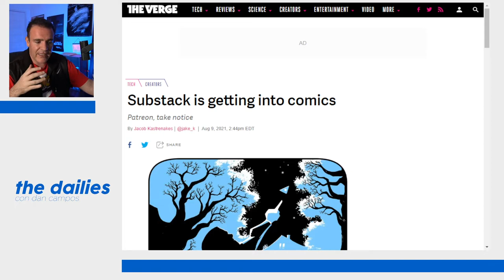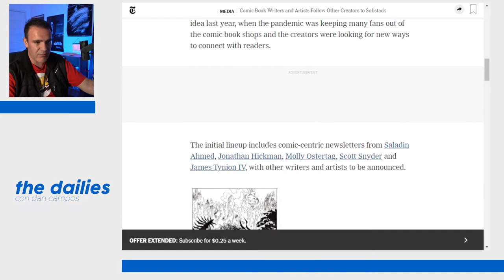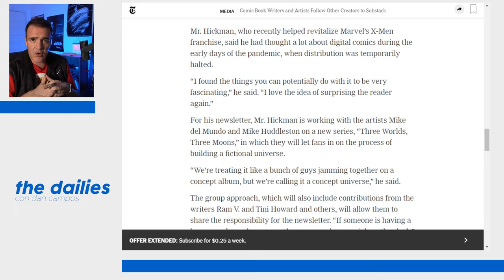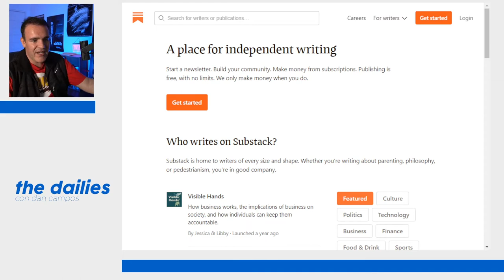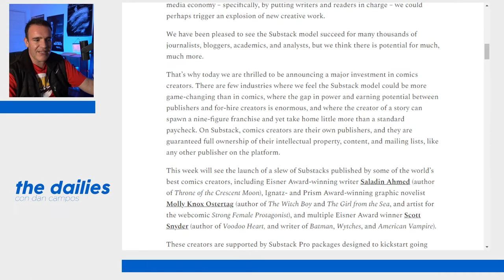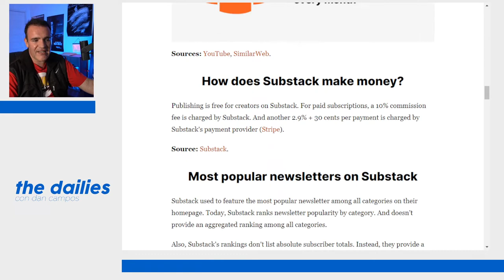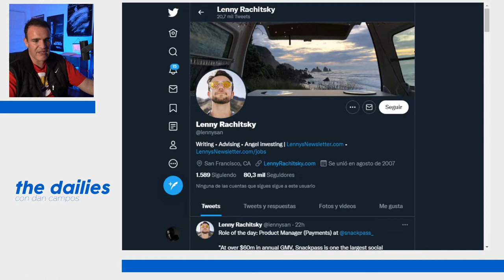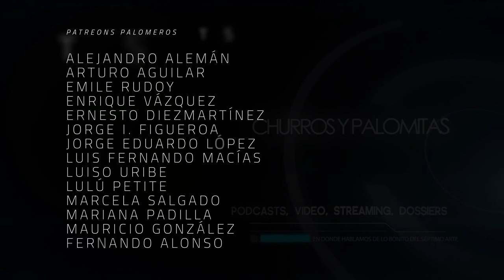The Dailies 53 - ¿Qué es Substack y por qué están migrando creadores de cómics a esta plataforma?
Muchos creadores están firmando contratos con Substack pero ¿qué es y con qué se come esta plataforma?

Co-Productor: Dany Saadia
Co-Productor: Logan Mayer
Co-Productor: Miguel Huesca
Co-Productor: Román Rangel